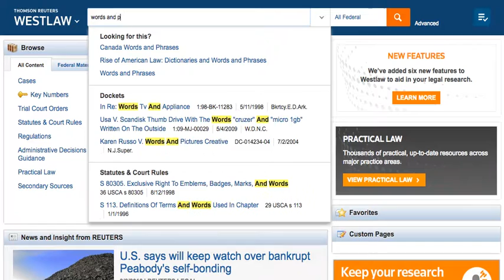"Words and Phrases" on WestLaw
Quick video on how to find "Words and Phrases" on WestLaw.  Originally featured in Research Lab Secondary Sources Prezi on September 9, 2016.